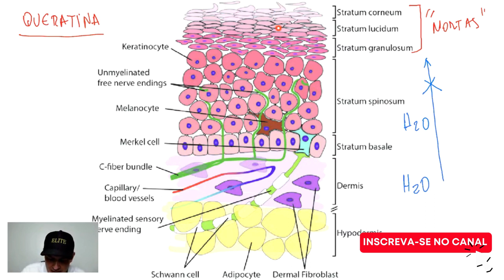POR ISSO QUE A PELE ARDE COM PEELINGS QUÍMICOS I Cosmetologia Explicada com Prof. Marcio Guidoni